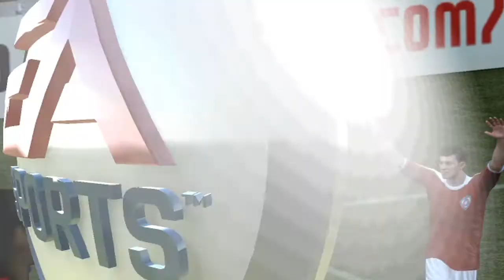Fifa 12 | Wisła Kraków - Piast Gliwice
Ekstraklasa   2014/2015